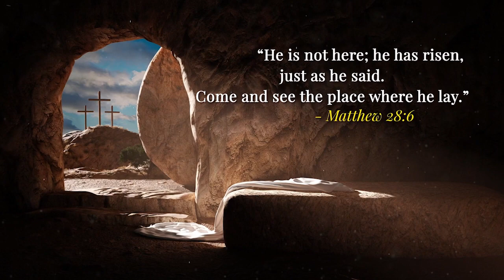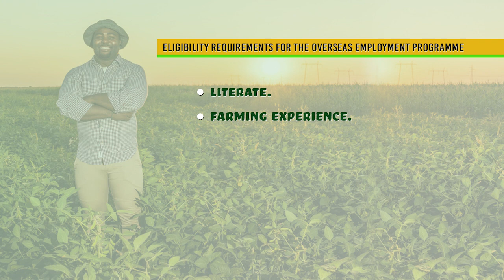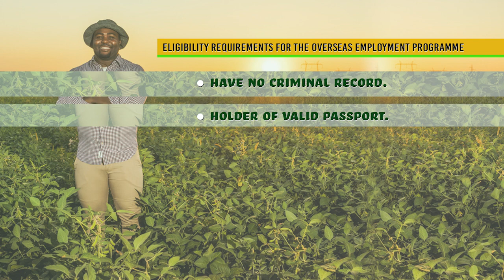Get the Facts- Is the Overseas Farm Work Programme still a viable option?